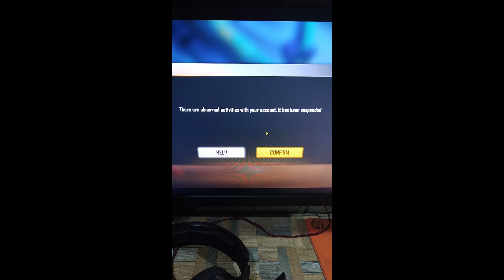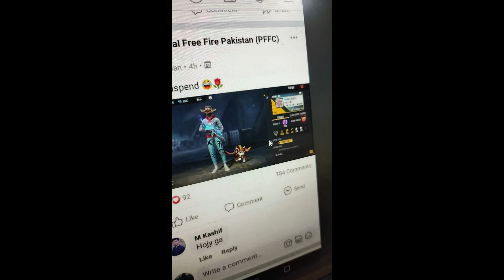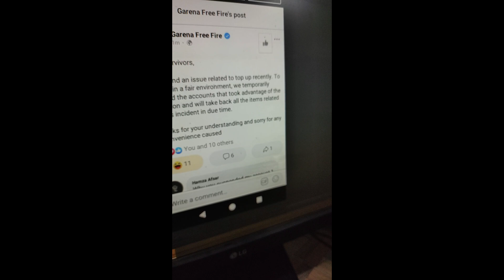MY 80 LEVEL ACCOUNT SUSPENDED | HOW TO RECOVER SUSPENDED ACCOUNT | HIPHOP BUNDLE ACCOUNT SUSPENDED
MY 80 LEVEL ACCOUNT SUSPENDED | CRIMINAL  ACCOUNT GOT SUSPENDED | HIPHOP BUNDLE ACCOUNT SUSPENDED

MY SEASON 1 2 ELITEPASS ACCOUNT GOT SUSPENDED || HIPHOP BUNDLE ACCOUNT SUSPENDED || GARENA FREEFIRE

total gaming
two side gamers
how to free Diamond in free fire
Free Fire new trick diamonds
free diamond new trick 2020
free diamond unlimited no apps
Free fire diamond india
free fire diamond without money
fireeyes gaming
fire eyes#reefireredeemcode#asloobgaming#refeemcodetitanscar
Free Fire Redeem Code Today | Free Fire New Redeem Code
FF New Code 2020 - Free Rewards Redeem code- FFIC Tournment Live Redeem Code | ffic Redeem Code | Day 2 FFic League || Redeem Code FFic
Free Rewards Free Fire -Free Fire Free Rewards Redeem-
FF New Code - Free Fire Redeem Codes Redemption Site | Free Fire Redeem Code Nepal | Free fire Redeem Code For Bangladesh | Free Fire Redeem Code For Singapore/Pakistan/india/indonesia/malaysia/northamerica/vietnam/brazil/New Redeem Code For Brazil/brasil
Free fire Redeem Code Giveaway|| 50k watching 100k watching 200k watching redeem codes FFIC | redeem code today ffic